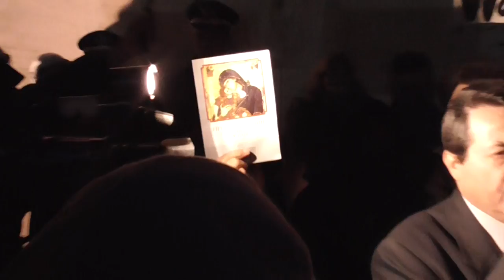Αθήνα 7-2-16 ' Ανακοινωση για το ψήφισμα κατα της καρτας του πολιτη - Δημητρης μπακαλης '' Β' μερος